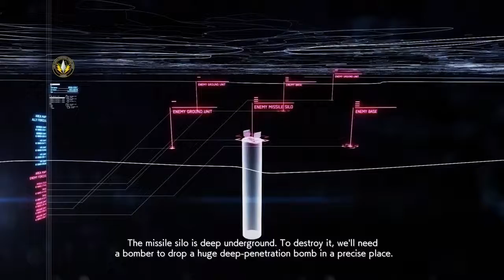ACE COMBAT 7 PS4 Playthrough W/Cutscenes Mission 13.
For this mission Trigger must locate 5 IRBM missile silos and mark them as targets for a friendly bomber to destroy using bunker buster bombs, and then destroy the missiles that launch afterward before they reach Trigger's stall altitude.

I swear the vertical missile chase has now become a new staple in the series.